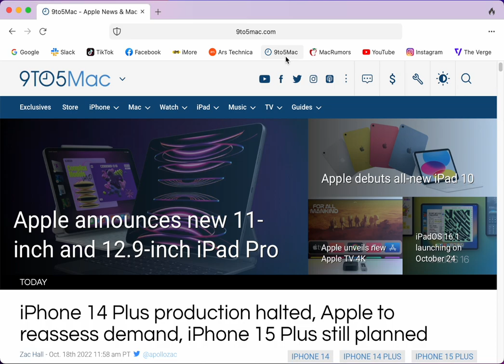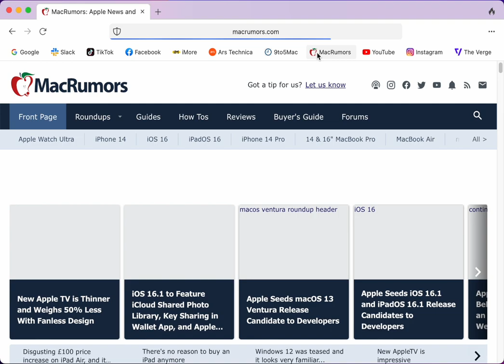Browser privacy: DuckDuckGo for Mac got much better at dismissing cookie pop-ups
DuckDuckGo for macOS just released a new public beta (Version 0.30.1) loaded with privacy features. This video demonstrates how DuckDuckGo dismisses cookie pop-ups. The team has improved this feature a lot in this version to keep the browsing experience safe and enjoyable. You're gonna love this feature, especially if you live in the EU.